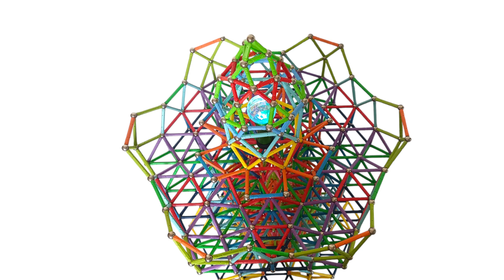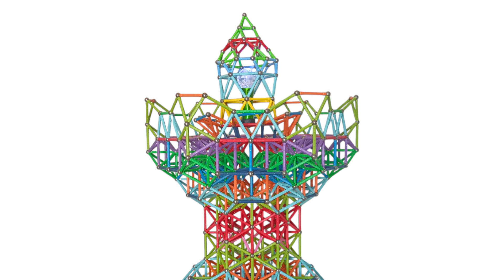#43 A LIGHTHOUSE That Use MAGNETIC Power For More LIGHT?! | Match My Mag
Every ship that sails for months will sooner or later want to dock at a safe harbor.

We've built an infallible lighthouse that every vessel will be able  to see from a very long distance!

Built it with us and help captains and sailors return safely.

Every week a brand new video!